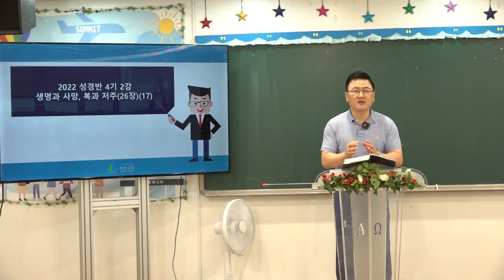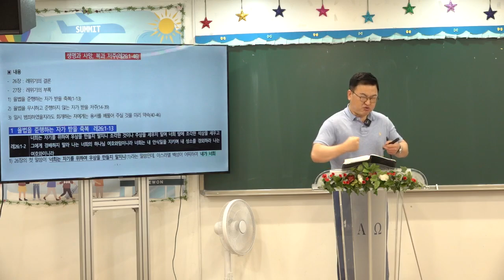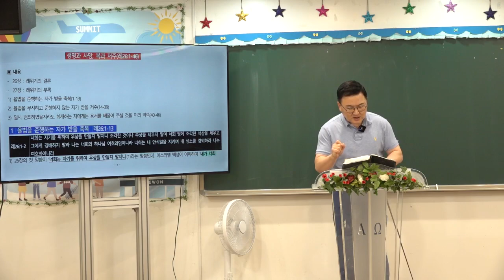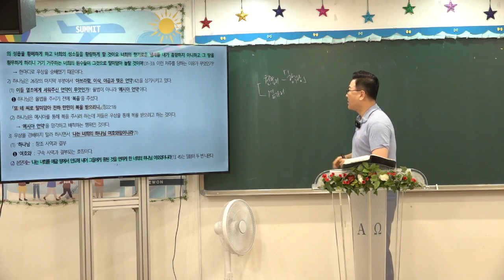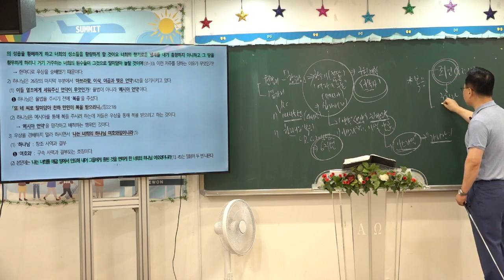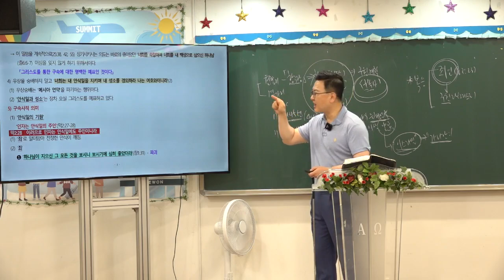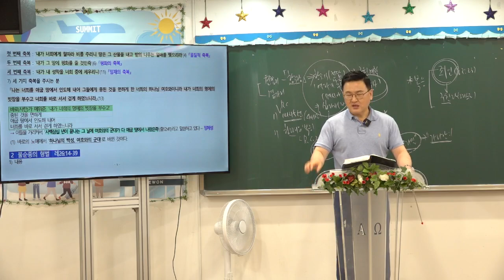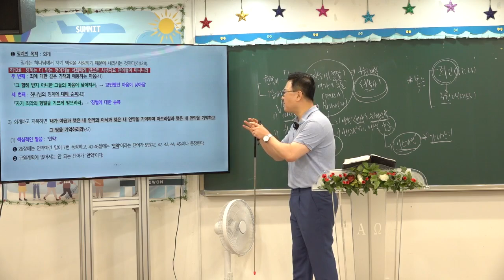[예원교회] 2022 훈련반 4기- 성경반(2)- 레위기 속에 나타난 그리스도(17) -생명과 사망, 복과 저주(레26장)- 김현길 목사-2022.8.18.